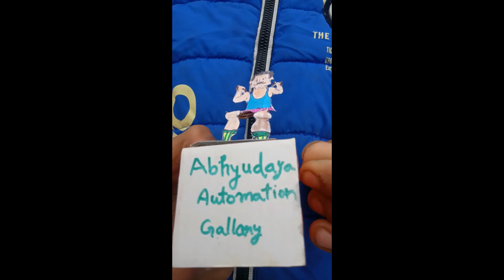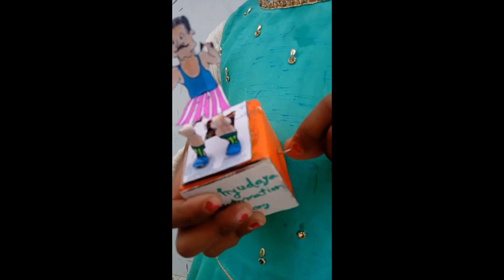Abhyudaya Automation Gallery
Master Abhyudaya Dixit and Arpita Dixit have made new mechanical automation. This automation is a man in gym. Master Abhyudaya Dixit have made a lot of mechanical automation and he has created the collection of his automation as "Abhyudaya Automation Gallery".